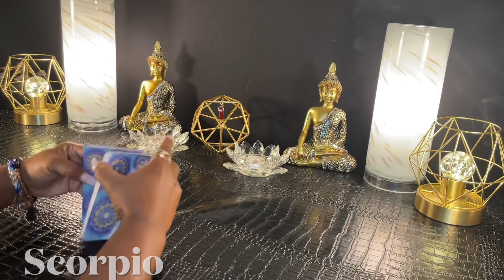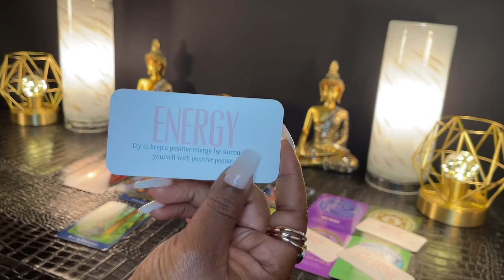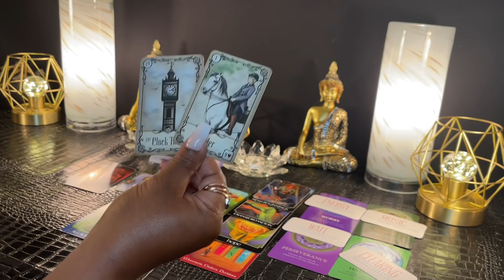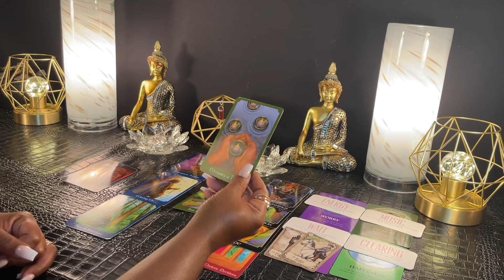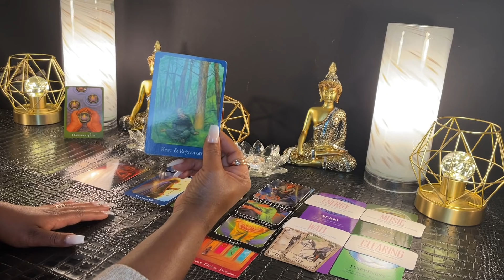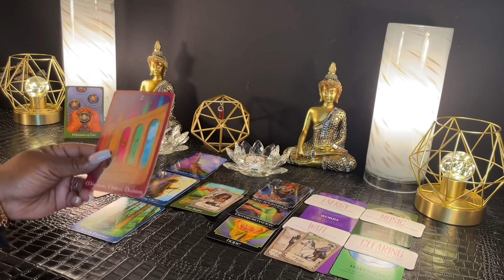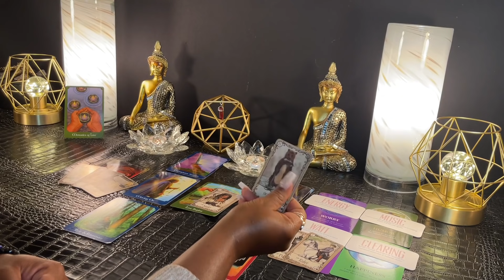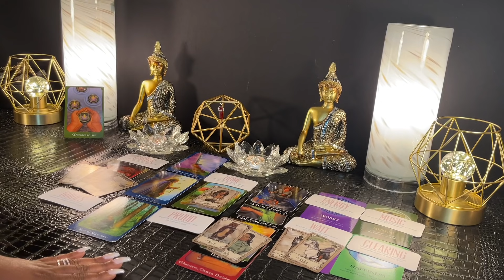SCORPIO - "The Past Wants You Back But You Should Know This One Thing First" JULY 1-7 TAROT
SCORPIO - JULY 1-7 | Weekly Tarot Reading

Love & Light 💜✨